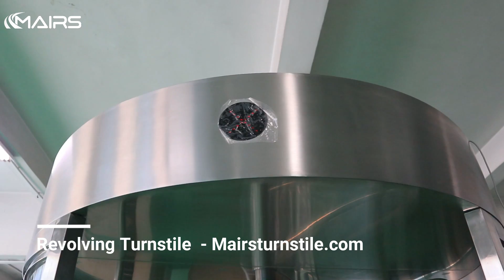Revolving Turnstile Full Height Revolving Turn style Door - Mairsturnstile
Turn style door is a kind of single full height revolving turnstile with a large circular rotating/revolving door shape. Compared with ordinary full-height turnstiles, the biggest difference is the appearance.
Revolving turnstile is developed from the tripod turnstile gate and draws lessons from the characteristics of the rotary door. It can be divided into full height revolving turnstile and half height revolving turnstile according to height. This revolving turnstile belongs to full height revolving turnstile. If you need a half-height revolving turnstile, please check our another product: half height turnstile